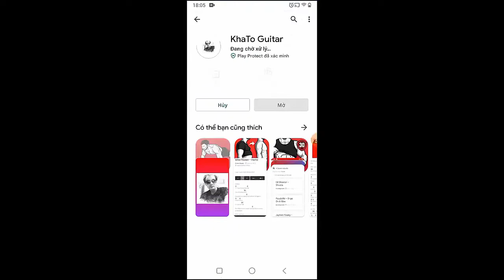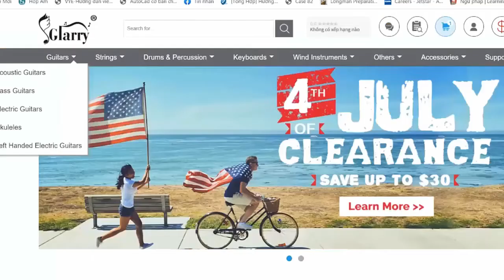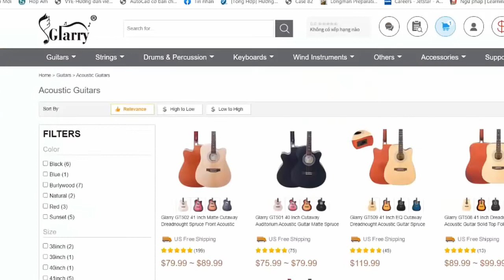Dylan Scott - Lay Down With You | Guitar Tutorial